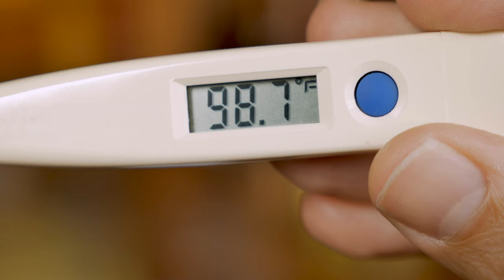Digital thermometer - NO COPYRIGHT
This is a NoCopyright video, which means you can use it anytime, in any of your work.

TOTALLY FREE